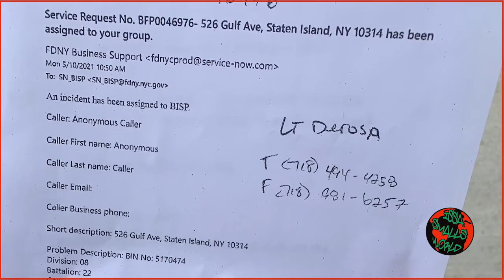Amazon Called the Fire Department on Workers?